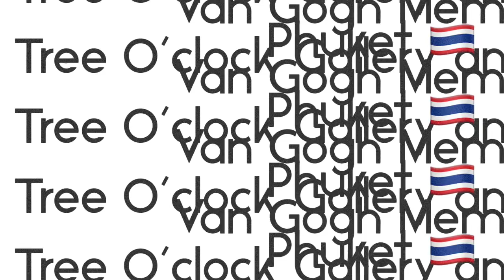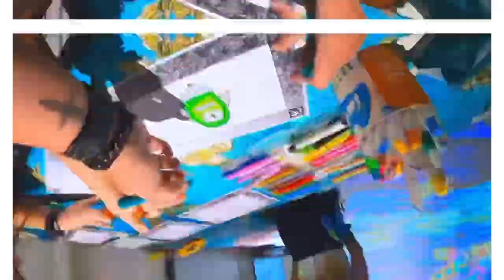Art Exhibit: Van Gogh Memory in Phuket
I’m up for ANY Van Gogh art exhibit and SOOOOO happy when I heard that there is an interactive exhibit here in Phuket. It’s at Tree O’Clock Gallery and Restaurant from 12 October this year to 20 Feb 2024! It’s a must to go if you love Van Gogh, art, and good food! 💯

Last April, we also went to the “Van Gogh Alive!” in Bangkok (see my video here), the one that is organized all over the world:

Like I said, I’m up for anything that features one of my fave artists. Both exhibits are great, but I kind of love this one in Phuket more because it is more quiet, you get to really absorb and take your time interacting with the art. Van Gogh Alive! in Bangkok is timed and you can’t go back once you are done with one section.

At Van Gogh Memory Phuket, the gallery space is amazing! There’s a cafe/restaurant/bar at th center. The Van Gogh themed menu / signature drinks are extending the experience not just in sight, sound and tactile activities, but taste and smell as well! The staff are very proactive and friendly - especially Sebastian and Khun Ma Prang for making sure we are properly oriented and had the best time there!

Best part? The membership that goes with purchasing the tickets is free. Being a member, you’ll get invites to future events and enter for free. Different workshops and exhibits will be organized in the future relating to arts and culture. When Khun Ma Prang asked for feedback and suggestion towards the end, I shared that it would be lovely to have female artists featured as well. I think it’s great that Van Gogh is being celebrated everywhere, but I’d love to see equally great and inspiring female artists like Frida Kahlo and Maud Lewis being made known too. 💕 ✨

Just sharing anything I find personally inspiring. Visit Tree O’Clock Gallery and Restaurant even if you miss this exhibit —there’s always something coming up. It’s also a nice place to dine in if you want some peace and quiet and be inspired.